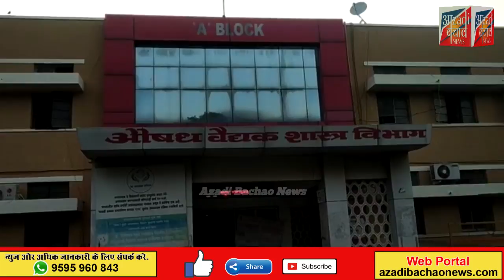सोलापुर सिविल अस्पताल से कैदी हुआ फरार । आखिर जिम्मेदार कौन????